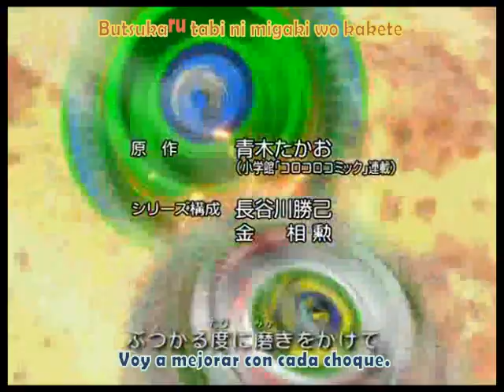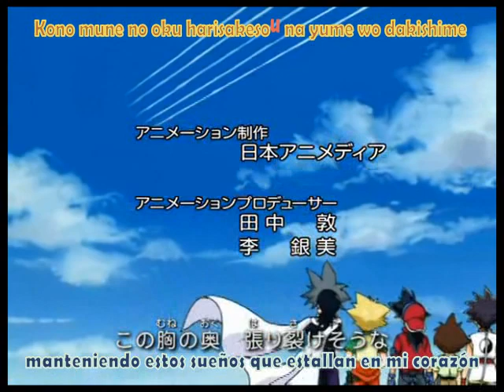Beyblade - go ahead Subesp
Hay varias vesiones de este tema, pero todas tienen el mismo mensaje este solo es una de ellas.